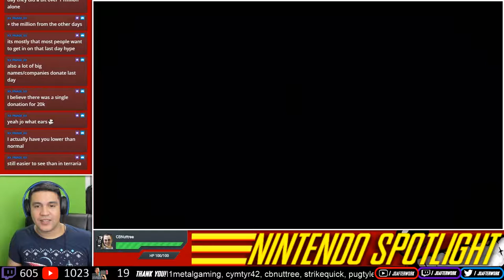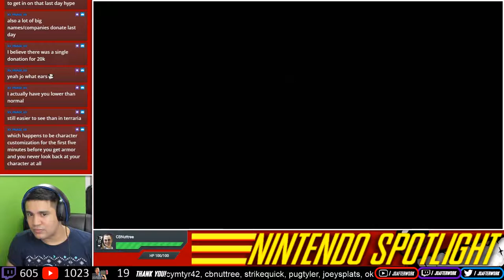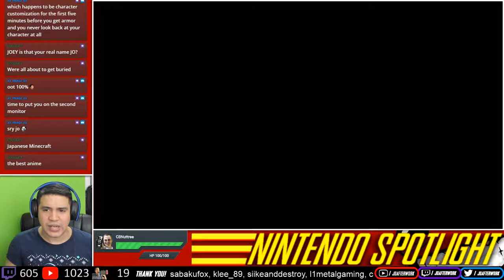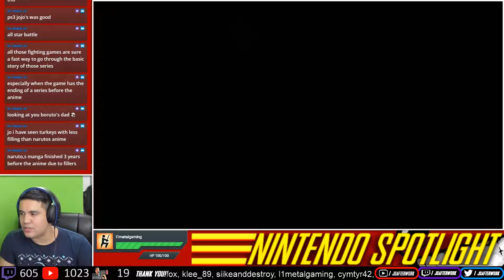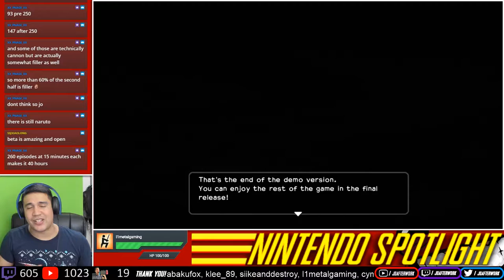Nintendo Spotlight - Dragon Quest Builders [Nintendo Switch] [Square Enix]